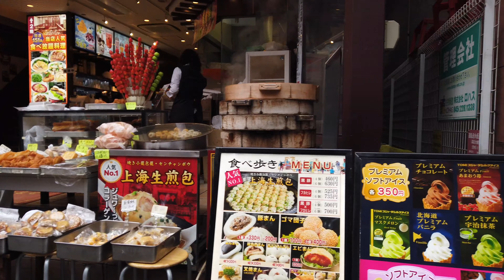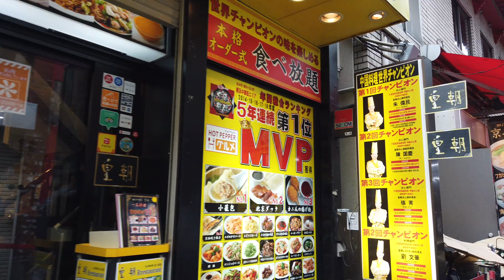【4K】横浜中華街を散歩（2020年10月）／Walking Yokohama ChinaTown in Japan.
横浜中華街を散歩しました。

★28:53 江戸清の肉まん（Edosei）

and more...